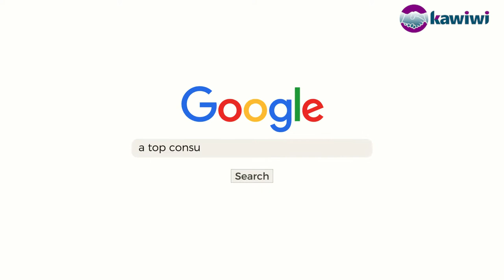Video for customer | 33. edwingwane | 04.2020